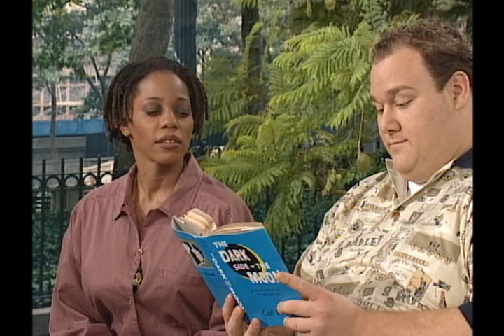Mad TV- Society for the Safe Usage of Pointy Metal Spikes